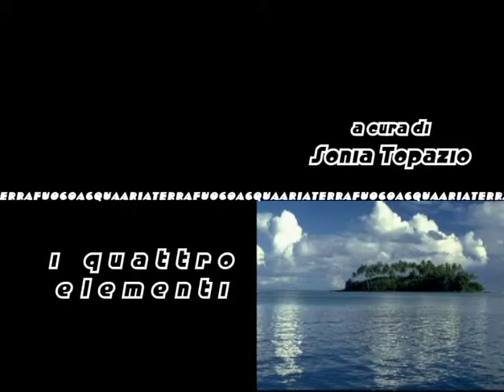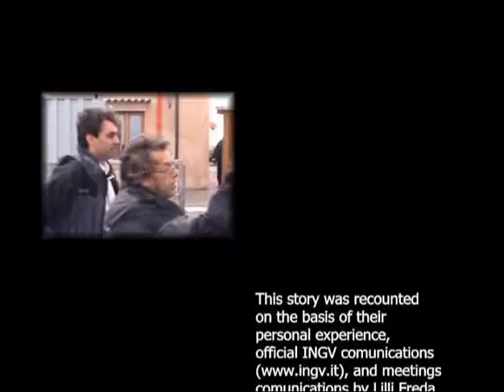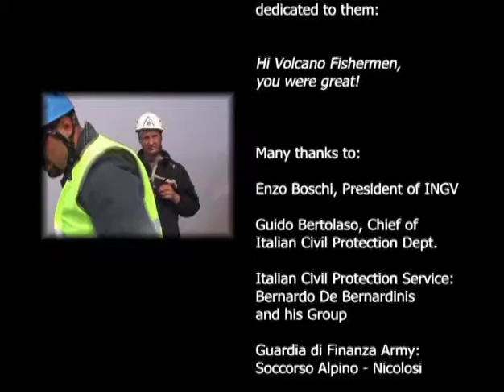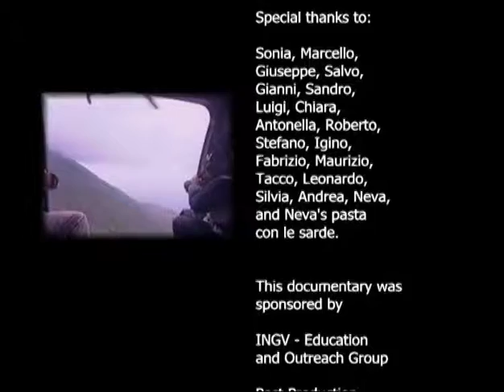UNOSAT - I QUATTRO ELEMENTI -stromboli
La presentatrice Sonia Topazio intervista il geologo Piergiorgio Scarlato (Istituto Nazionale di Geofisica e Vulcanologia - INGV).